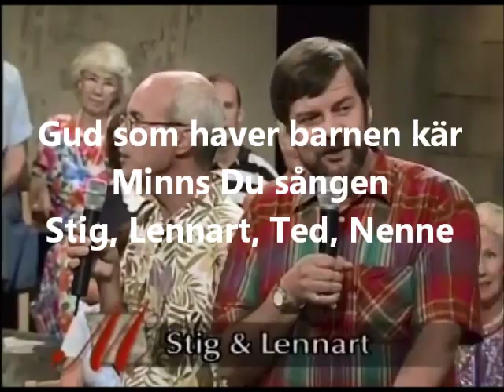Gud som haver barnen kär - Minns Du sången - Stig, Lennart, Ted, Nenne